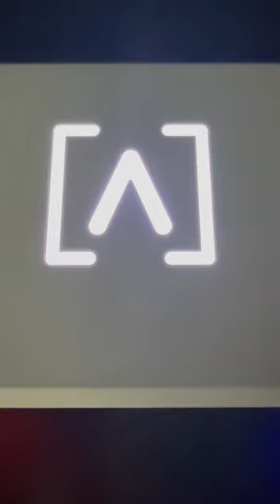RGB switch! New Alta labs 8 port PoE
New Alta labs 8 port PoE switch. Full video coming soon